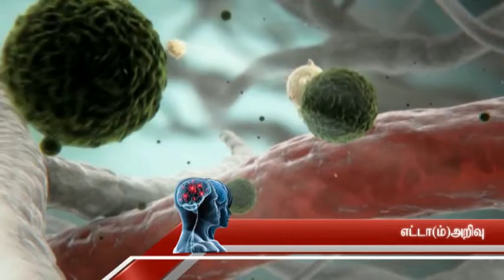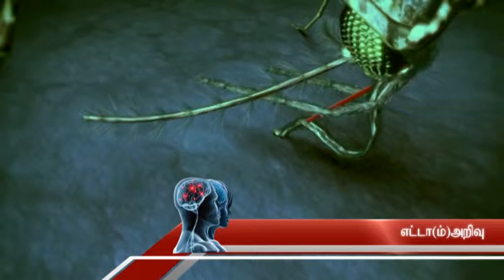ETTAAM ARIVU NEW EPISODE PROMOS